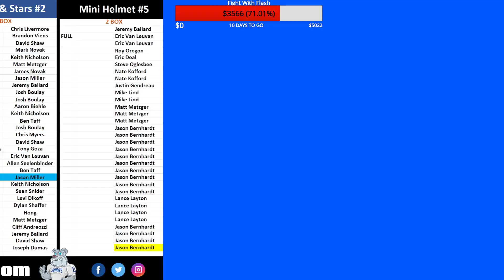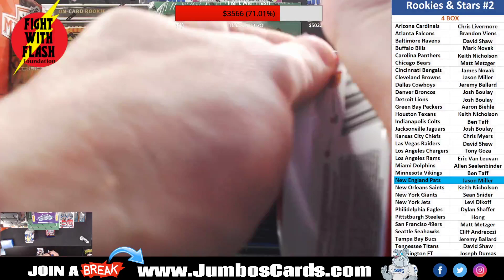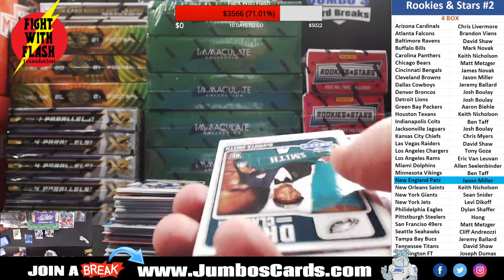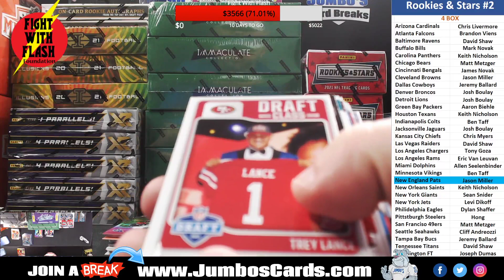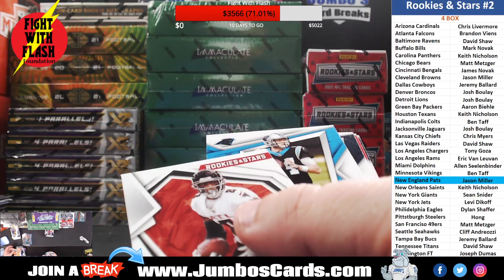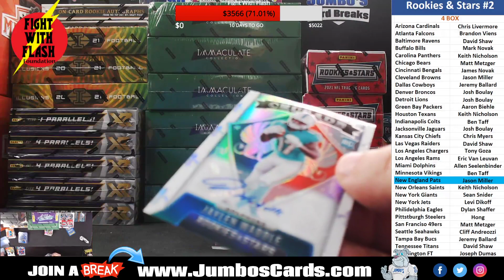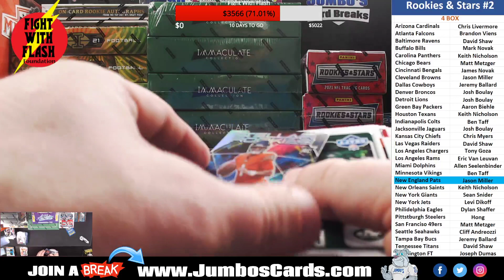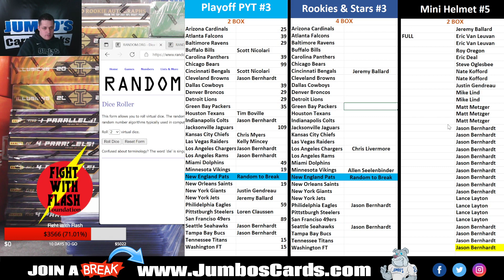Rookies & Stars PYT #2